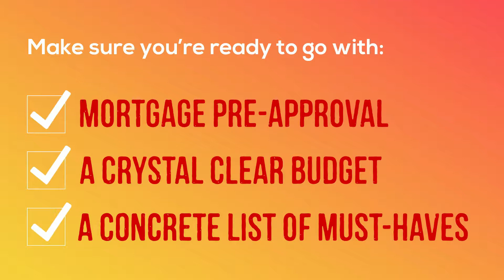It's Critical To Be Prepared for a Bidding War - The Christi Hill Team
In today's housing market, it's critical to be prepared for a bidding war.

𝐓𝐇𝐄 𝐂𝐇𝐑𝐈𝐒𝐓𝐈 𝐇𝐈𝐋𝐋 𝐑𝐄𝐀𝐋 𝐄𝐒𝐓𝐀𝐓𝐄 𝐓𝐄𝐀𝐌